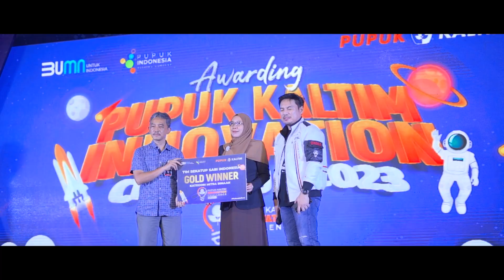PKT Innovation Challenge 2023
Dalam meningkatkan budaya inovasi di Kota Bontang, PKT terus berkomitmen untuk mendorong semangat inovasi melalui Pupuk Kaltim Innovation Challenge (PIC) yang diselenggarakan setiap tahun sejak 2021.

Kami berharap PIC ini dapat menciptakan ide kreatif yang dapat memberi dampak positif di lingkungan masyarakat.

Kami juga ucapkan selamat kepada seluruh pemenang PIC pada tahun ini dan bagi yang belum, jangan menyerah dan tetap semangat serta siapkan inovasi terbaik kalian ditahun depan.